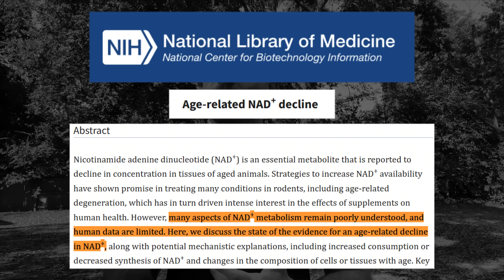Doctor Reveals The BEST Peptides for Fat Loss, Energy, Endurance and Healing (not what you think)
I break down the best peptide stacks for fat loss, energy, endurance, and healing—plus what actually makes them work. From GLP-1s to tesamorelin, AOD-9604, MOTS-C, and NAD, I reveal surprising picks and dosing logic so you can watch, learn, and avoid mistakes.

📍Chapters

0:00 - 1:01 Intro
1:01 - 2:25 Tirzepatide
2:25 - 3:32 Tesamorelin
3:32 - 5:53 AOD-9604
5:53 - 7:35 MOTS-c
7:35 - 9:01 NAD+
9:01 - 11:09 My FAVORITE Stacks
11:09 - 11:32 Outro

The content in this video is intended for educational and informational purposes only and is not a substitute for individualized medical advice, diagnosis, or treatment. Always consult with a qualified, licensed healthcare provider before beginning or modifying any treatment, medication, or wellness program discussed herein. This video may discuss prescription medications, including GLP-1 receptor agonists, peptides, and other metabolic therapies, some of which may involve off-label use, compounded formulations, or investigational drugs not yet approved by the U.S. Food and Drug Administration (FDA). The inclusion of any compound—whether FDA-approved, compounded under Section 503A of the FD&C Act, or used under state-specific medical discretion—does not constitute an endorsement, promotion, or medical recommendation. The legal status of compounded medications may vary by jurisdiction and is subject to change under federal and state law, as well as FDA enforcement discretion. This content is not intended to advertise or promote any specific drug, product, or provider. Statements about potential benefits or outcomes are general in nature and have not been evaluated by the FDA unless otherwise noted. No guarantees of effectiveness or safety are made, and all therapies discussed should be considered in the context of individual medical oversight. Patient stories, testimonials, before-and-after imagery, or references to clinical results represent real cases managed by licensed professionals. Individual results vary, and outcomes are not guaranteed. Where applicable, patient names, likenesses, voices, or identifying details have been changed or anonymized in compliance with HIPAA, state privacy laws, and professional ethical guidelines. All patient media is used with written consent or has been sufficiently de-identified to meet legal standards. Footage or imagery used may depict real patients or actors and should not be interpreted as typical or universal results. By viewing this video, you acknowledge that you are voluntarily assuming full responsibility for any personal decisions made based on the content presented. This video is for general public consumption and is not intended to create a doctor-patient relationship. For personalized advice or a treatment plan, consult a licensed care provider directly.